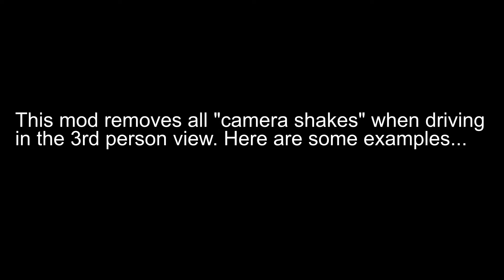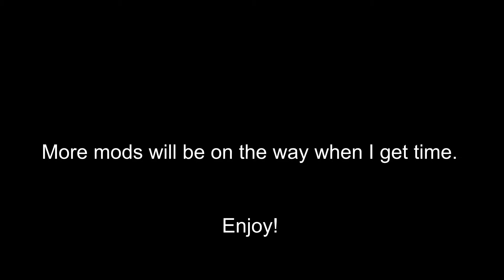Mafia Definitive Edition Mod: Camera Shake Begone!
Welcome to my 2nd mod for Mafia DE! This mod removes a vast majority of the camera shake when driving in 3rd person. If you suffer from Vertigo or dizzyness or just dislike the shaking, this mod is for you!